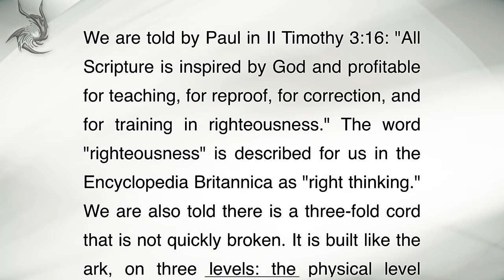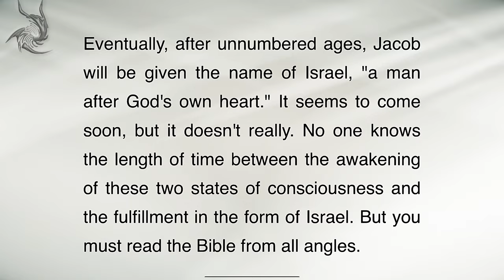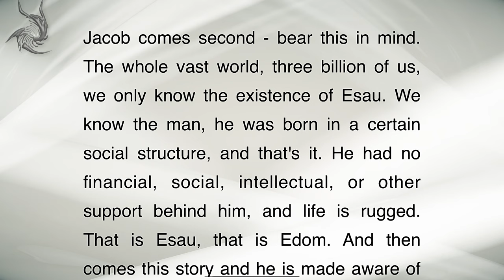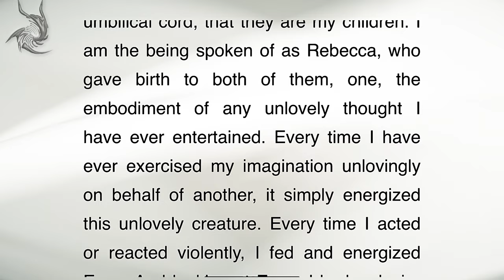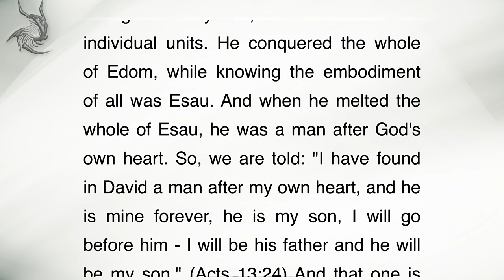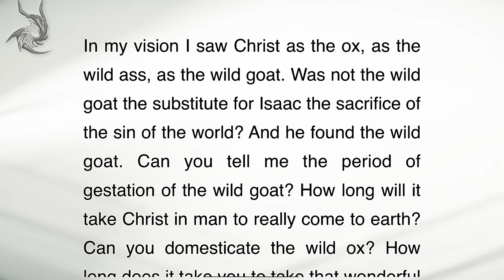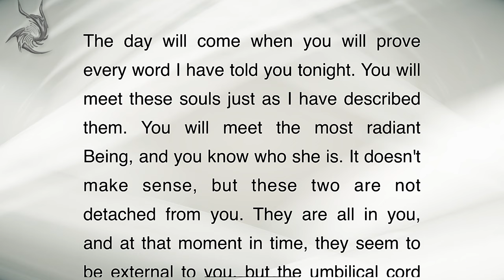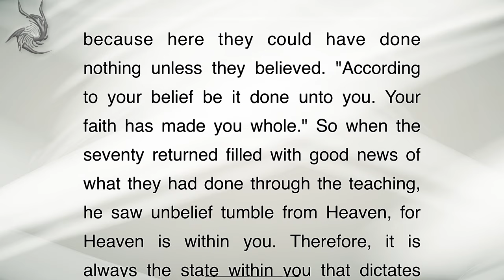Esau Jacob Israel - Neville Goddard | Full Lecture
“Neville Goddard” lecture, “Esau Jacob Israel”, was delivered on 12th February, 1963.